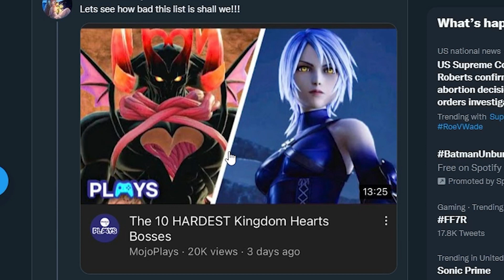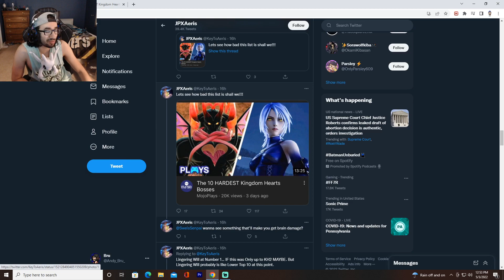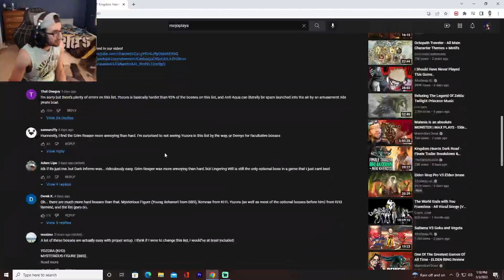Reacting To The 10 HARDEST Kingdom Hearts Bosses According To MojoPlays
My reaction to The 10 HARDEST Kingdom Hearts Bosses by MojoPlays! This list is. definitely interesting. Lol